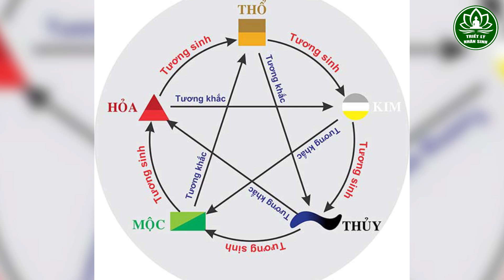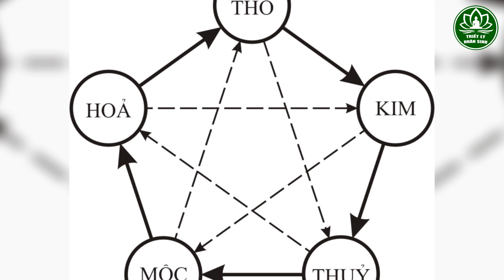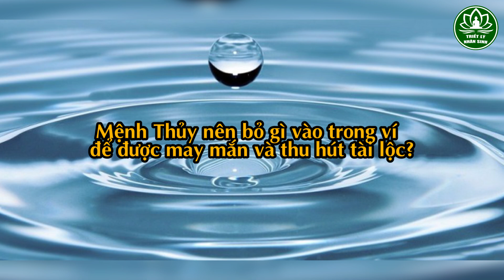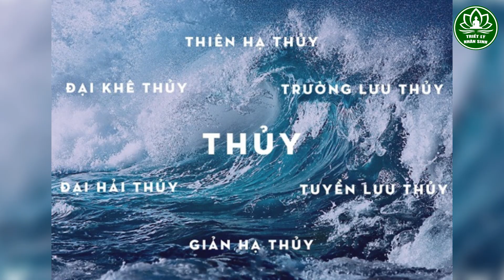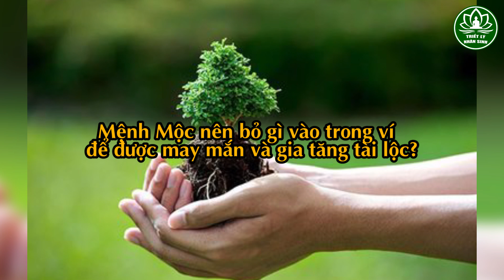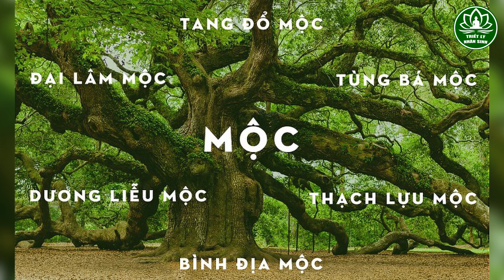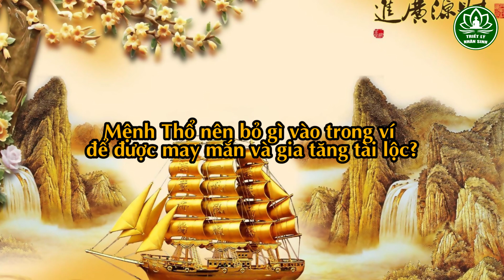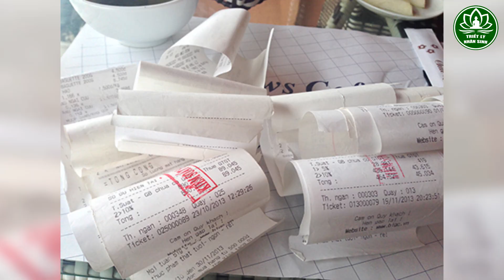Cứ Đặt Vật Này Vào Ví NGHÈO Cỡ Nào Cũng GIÀU LÊN Nhanh Chóng, Về Già Vẫn Còn Nghèo Phải Áp Dụng Ngay